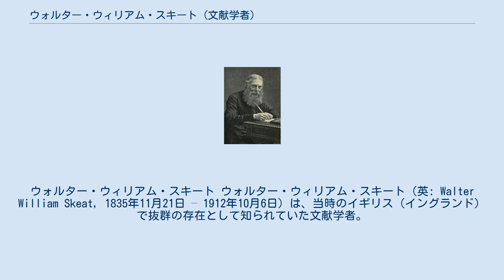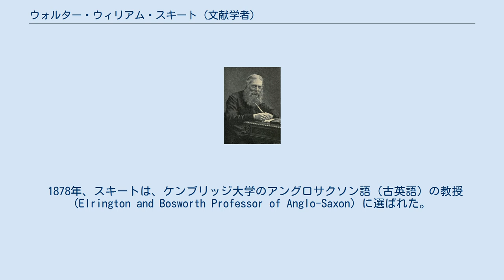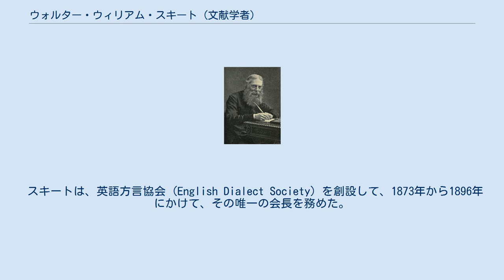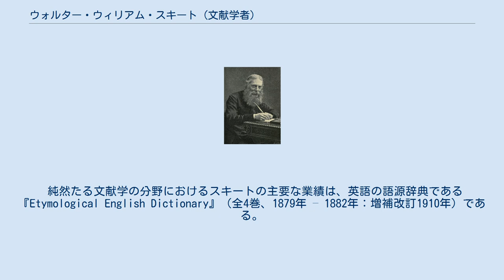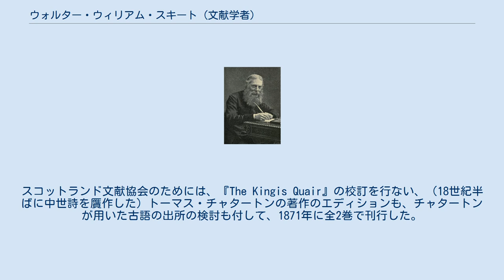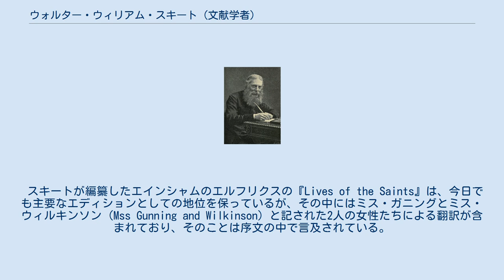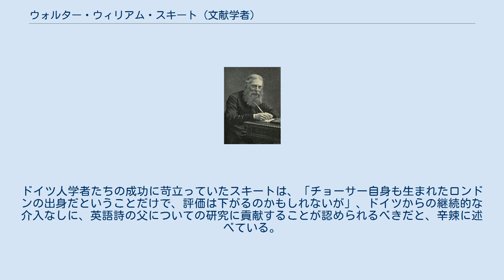ウォルター・ウィリアム・スキート (文献学者)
ウォルター・ウィリアム・スキート ウォルター・ウィリアム・スキート（英: Walter William Skeat, 1835年11月21日 – 1912年10月6日）は、当時のイギリス（イングランド）で抜群の存在として知られていた文献学者。
イギリスの高等教育における学科目としての英語の普及に貢献した人物である。
 スキートはロンドンに生まれ、キングス・カレッジ・スクール（ウィンブルドン）、ハイゲート・スクールに学び、ケンブリッジ大学クライスツ・カレッジに進み、1860年7月にクライスツ・カレッジのフェローとなった。
 1860年には、イングランド国教会の執事（助祭）に叙され、同年12月にはイースト・ディラーム教区の副牧師となり、1861年から1862年の大部分、その任にあった。
また、1862年から1863年にかけては、ゴダルミング教区の副牧師を務めた。
1864年10月に、数学の講師としてケンブリッジ大学に戻り、1871年までその任にあった。
 やがてスキートは、英語史への関心を深めていったが、本人によると、当初はおもにヘンリー・ブラッドショーによるチョーサー研究から学んだという。
1870年にオックスフォード大学が企画したチョーサーのエディション編纂に際して、スキートはブラッドショーとともに参加することとなっていたが、ブラッドショーはスキートを拒み、単独で編纂すると主張した（ブラッドショーの忍耐力は、その豊かな才能に匹敵するほどのものではなく、結局この企画は実現せずに終わり、結局はスキートが編纂を担って1894年に全6巻のエディションが完成し、さらに補巻として『Chaucerian Pieces』が1897年に刊行された）。
 1878年、スキートは、ケンブリッジ大学のアングロサクソン語（古英語）の教授 (Elrington and Bosworth Professor of Anglo-Saxon) に選ばれた。
スキートは、ジョン・ミッチェル・ケンブルが手がけていた『Anglo-Saxon Gospels』のエディションを完成させ、その他にもアングロサクソン語やゴート語についての多くの業績を残したが、おそらく最も広く知られているのは中英語に関する業績で、とりわけチョーサー作品や、ウィリアム・ラングランドの『農夫ピアズの夢 (Piers Plowman)』の標準エディションが知られている。
 スキートは、英語方言協会 (English Dialect Society) を創設して、1873年から1896年にかけて、その唯一の会長を務めた。
協会の目的は、『英語方言辞典 (English Dialect Dictionary)』の刊行を目指して、それに必要な資料を収集することであったため、この目的を果たした協会は1897年に解散した。
 スキートは、没後、ケンブリッジのアセンション教区墓地に埋葬された。
妻バーサ・クララ（Bertha Clara、1840年2月6日 - 1924年7月15日）と、娘のバーサ・マリアン（Bertha Marian、1861年12月30日 - 1948年12月2日）も、後に合葬された。
同名の息子ウォルター・ウィリアム・スキートは人類学者となった。
孫の代には、著名な古文書学者であるセオドア・クレッシー・スキートや、ステンドグラス作家のフランシス・スキートがいる。
 純然たる文献学の分野におけるスキートの主要な業績は、英語の語源辞典である『Etymological English Dictionary』（全4巻、1879年 – 1882年：増補改訂1910年）である。
この辞典の準備の中で、スキートは単語の語源に関する何百もの短い記事を、ロンドンを拠点としていた学術誌『Notes and Queries』誌上に発表した。
スキートは、幽霊語という表現を生み出し、この厄介で困難な主題についての第一人者となった。
スキートは、また、地名研究の先駆者でもあり、この方面のおもな業績には、以下のものが含まれている。
 スキートは、多数の中世期のテキストのエディション編纂、校訂に取り組み、現代における最初の、場合によっては唯一のエディションを生み出した。
『The Holy Gospels in Anglo-Saxon, Nor...